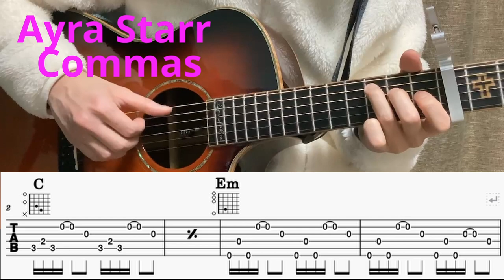Ayra Starr - 'Commas' guitar(with tab)